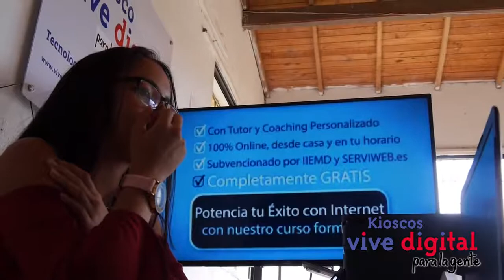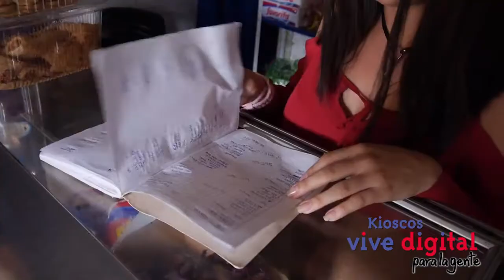Jóvenes emprendedores dan grandes pasos gracias al Internet y al mundo de las TIC.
Yulieth Soto, Es una adolescente que se capacita en  el Kiosco Vive Digital de su comunidad para  poder administrar de manera optima su   negocio, ella toma cursos de Marketing para mejorar la productividad de su local.